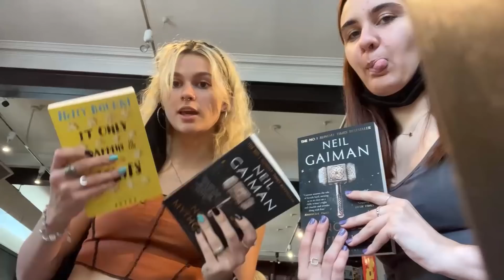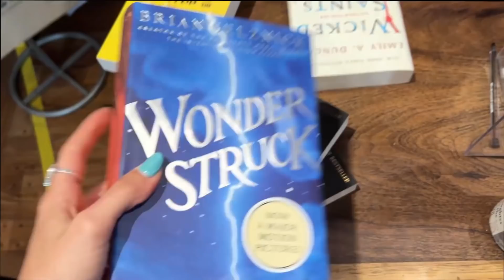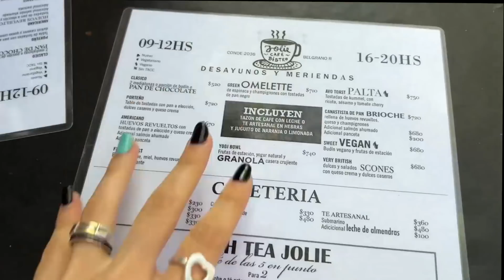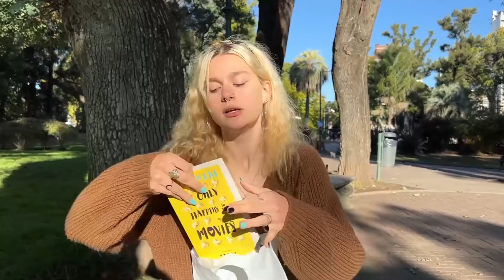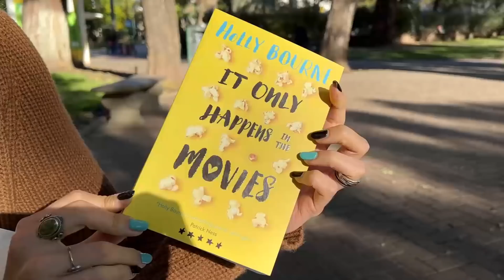VLOG #3: ACOMPAÑENME A COMPRAR LIBROS // no tengo autocontrol. send help.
UN VIDEO POR SEMANA. NO ME RECONOZCO (ahrre quye caeda seis meses pasa esto y después desaparezco) EN FIN. Les traigo otro vlog librezco super corto y fresco para renovar energías UWU
Os dejo el linka quí para facilitarles la tarea uwu